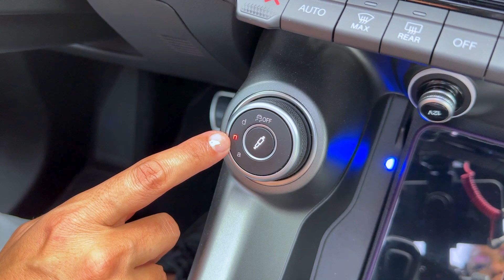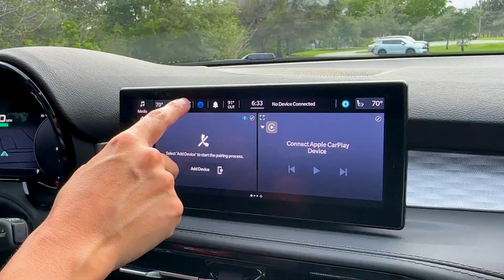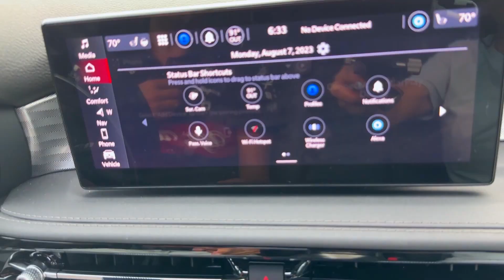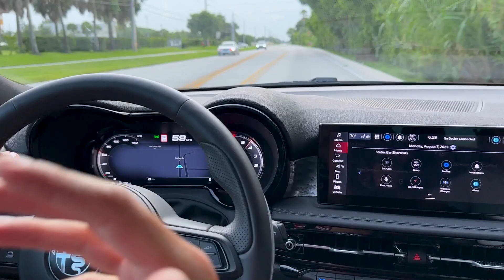2024 Alfa Romeo Tonale ES MEJOR que BMW X1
Polos de Alfa Romeo como la que tengo en el video
Dejeme llevarte a un emocionante viaje comparando la camioneta de lujo Alfa Romeo Tonale 2024 PHEV con el BMW X1. Exploraremos rendimiento, estilo y mucho más para ayudarte a tomar la mejor decisión entre estos dos SUVs de lujo.